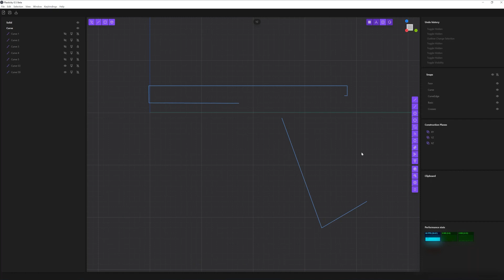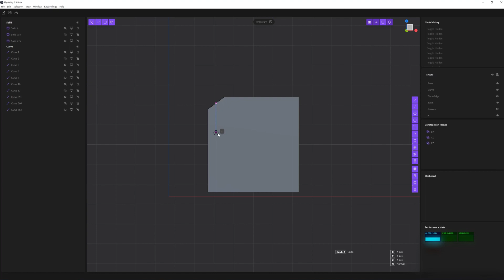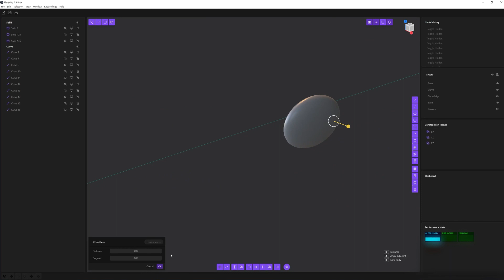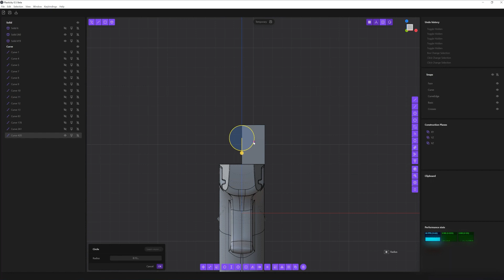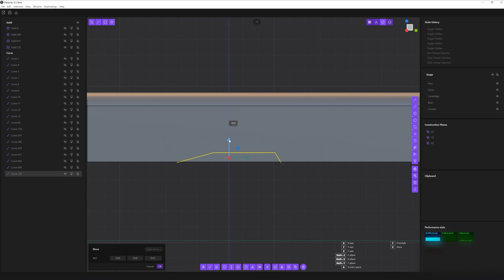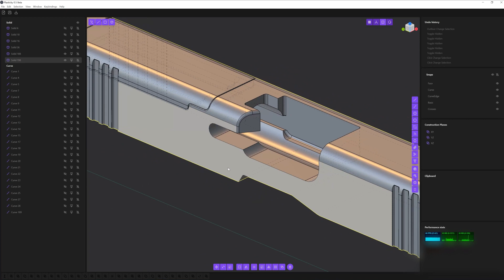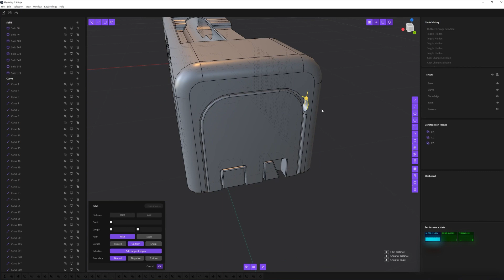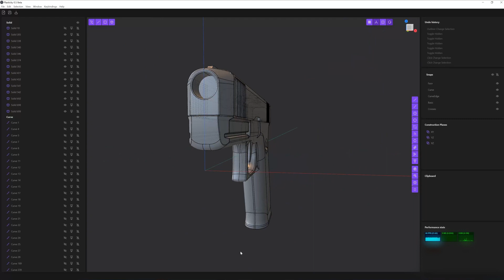Plasticity, Glock 17 Modeling Tutorial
and now I tried the same in Plasticity